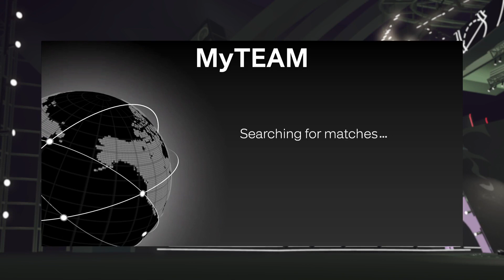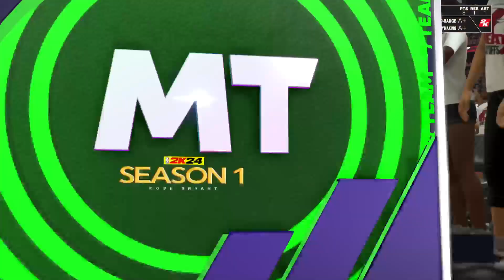IT aint over when its ovar